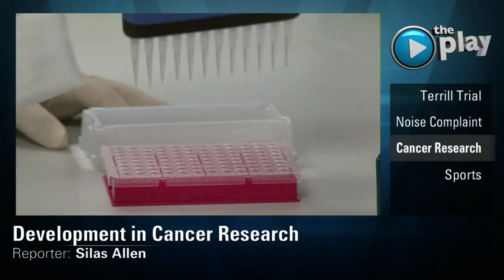The Play: October 23, 2013 (2013-10-23)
In tomorrow's Oklahoman: update on the Terrill trial, loud noises downtown, a local step forward in the fight against pancreatic cancer and Josh Heupel's performance as OU's offensive coordinator.